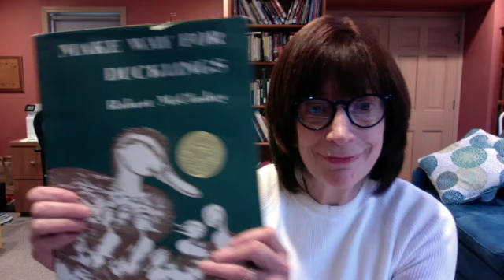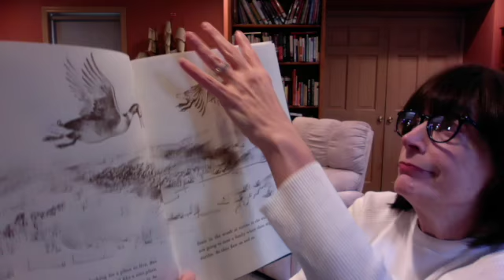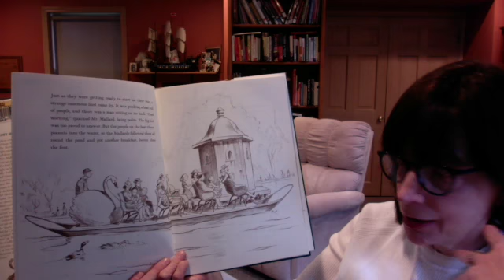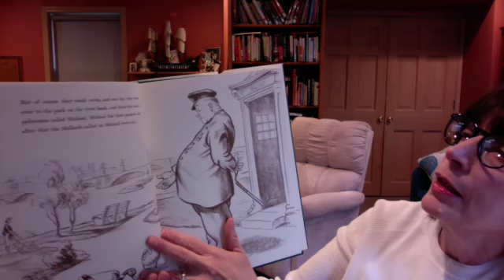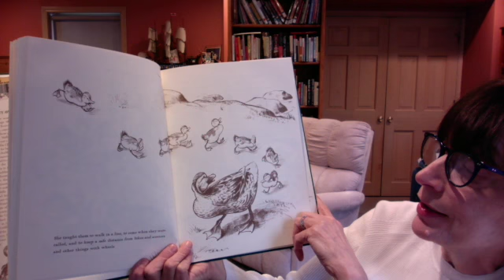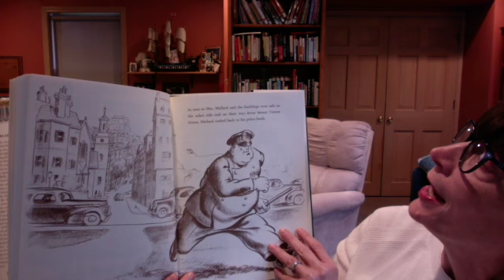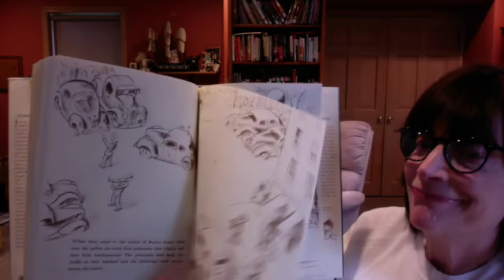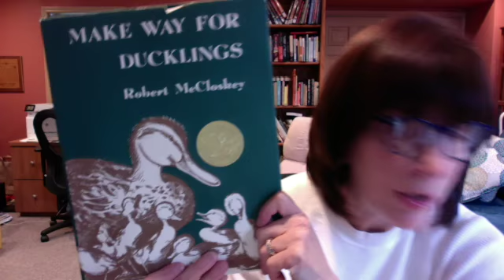My Movie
Make Way for Ducklings